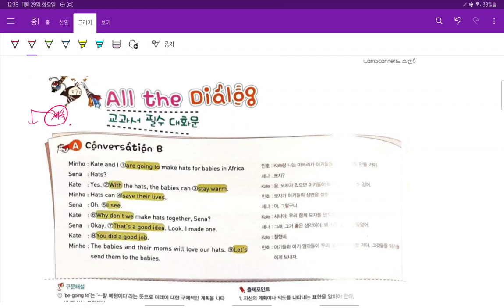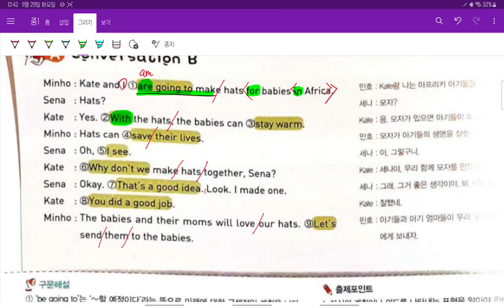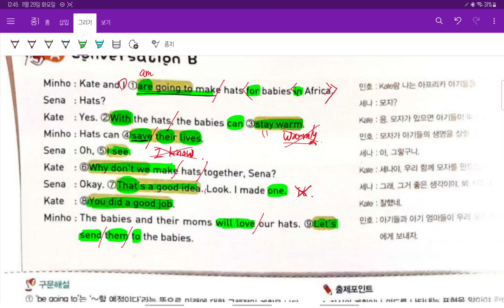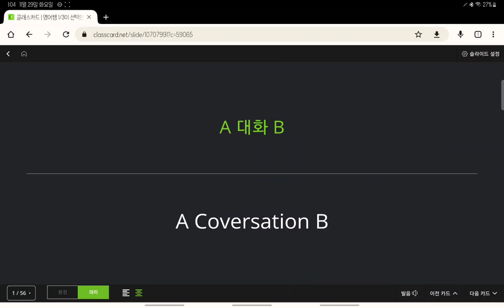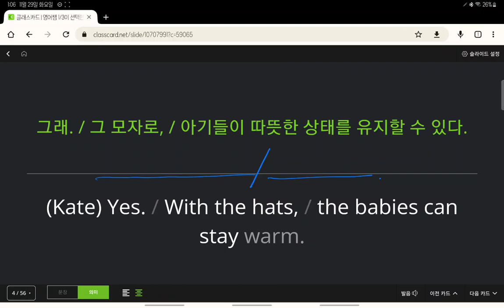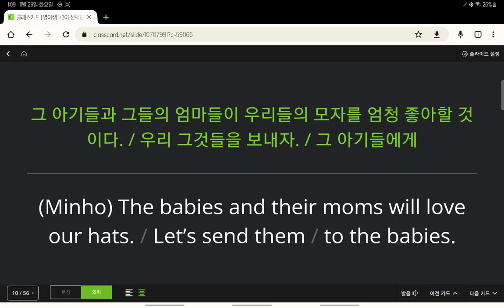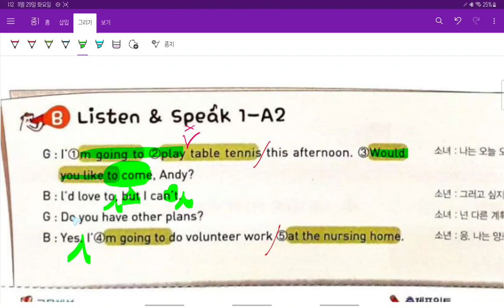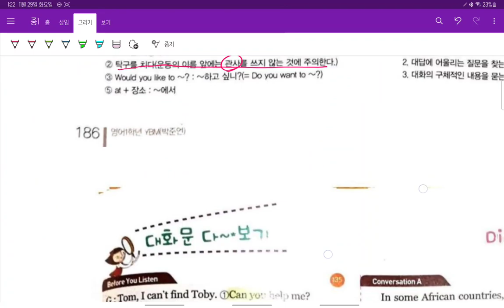중1 2022 현일중 시사박 8과 내신대비 3